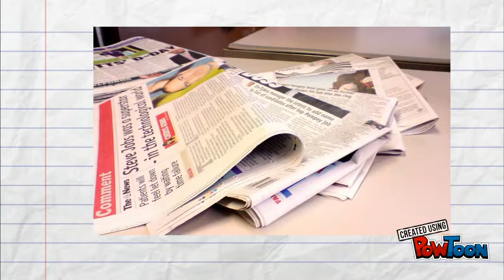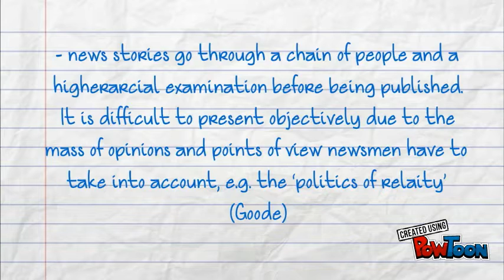Media 2016 Gaye Tuchman